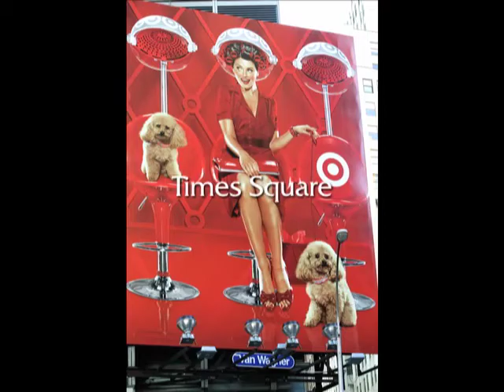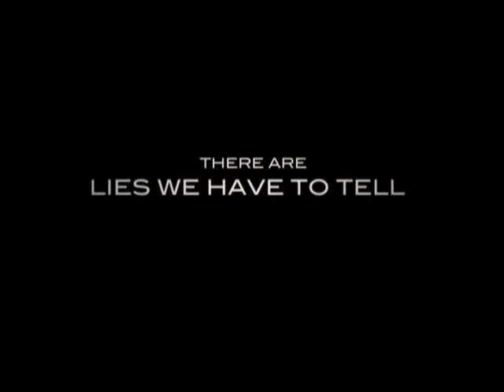Dick Hughes "The Anti-Reel"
Dick Hughes answer for a NYC Actor's Reel.